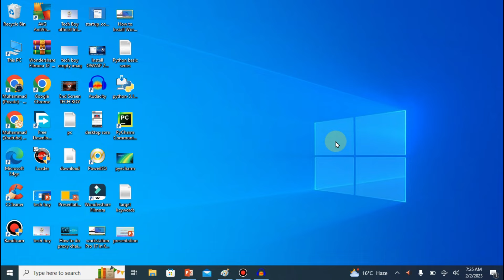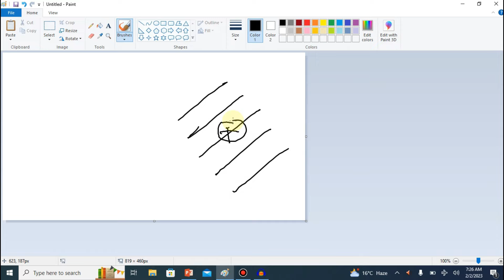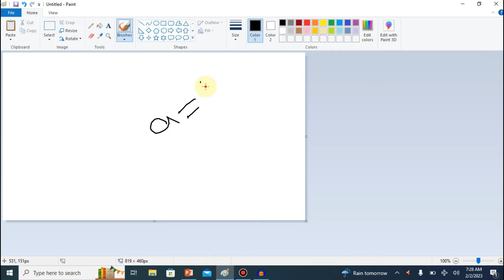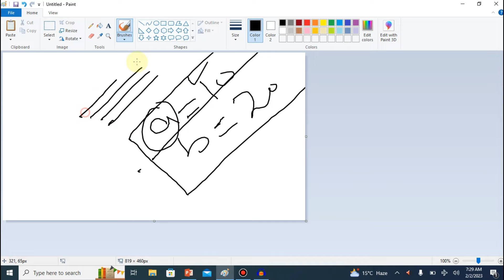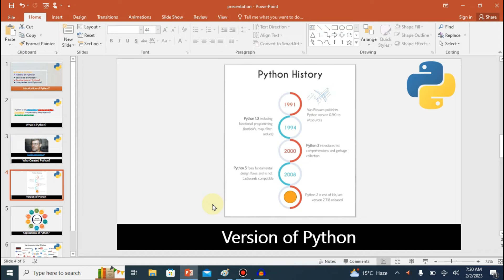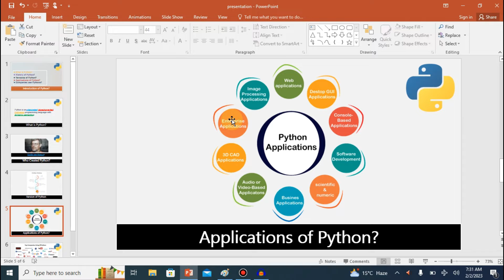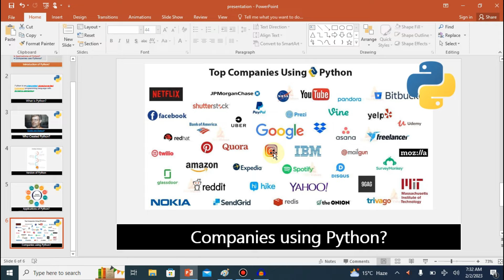What is Python Programming? Complete Introduction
Hello friends! Are you looking for a way to learn Python Programming language? But don't know where to start? If yes, don't worry. You can start Python Programming from this Video. It is the very first introduction video that can help you to start your Python learning effectively.
In this video, I deeply explained each and every thing that may be asked you in the interview such as what is python programming, introduction, applications of python, uses of Python and what are the companies use python to improve their website or application. Watch the video from start to end. Thanks!